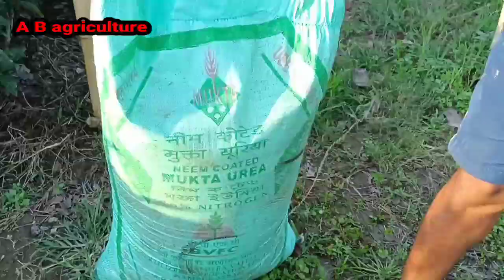Tea Garden साफाद आव urea Fertilizer मानो सारनांगौ A B agriculture